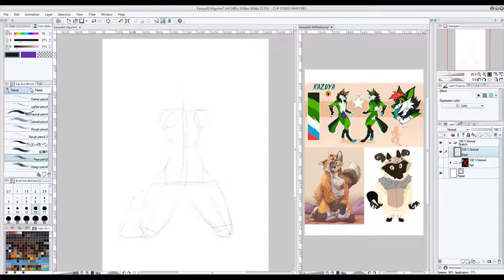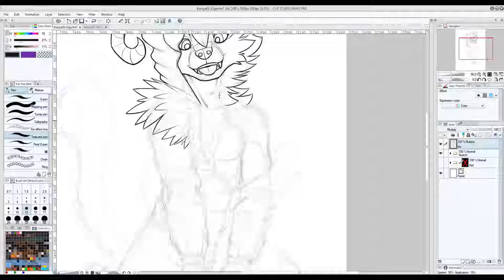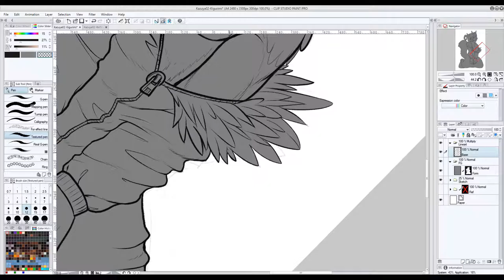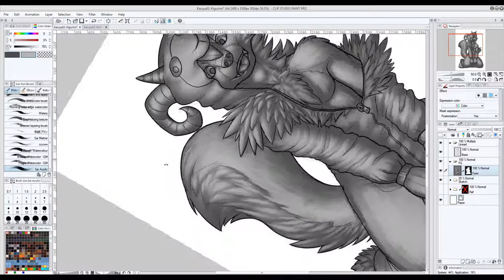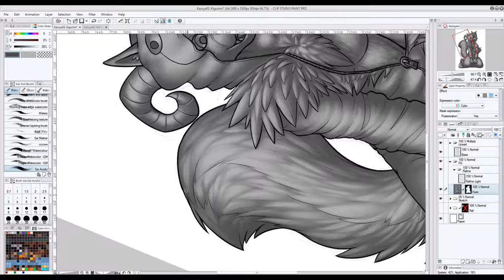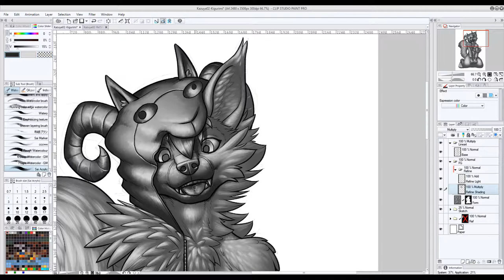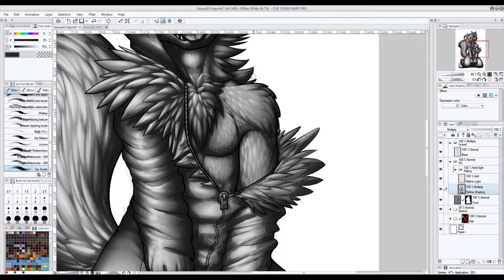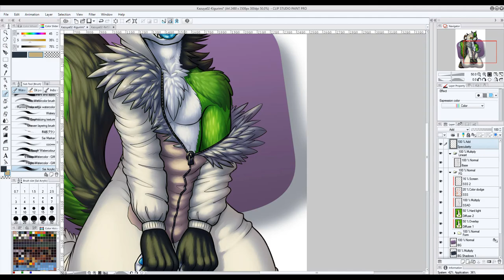Time Lapse 01 - Kazuya Kigurimi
A time lapse video showing my workflow as I work on a simple commission. The time compression ratio starts at 1:30 before ramping up to 1:36 and then later 1:42 My workflow is meticulous and slow, and this video showcases it.